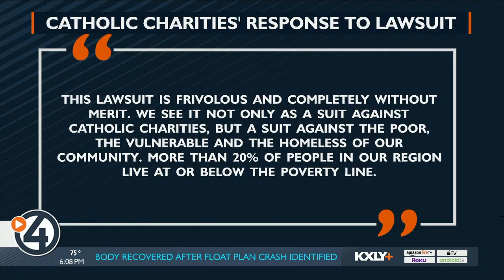West Hills neighbors sue Catholic Charities, City of Spokane over affordable housing project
A group of people living in the West Hills neighborhood is suing over an affordable housing project slated for the old motel off Government Way.

The lawsuit was filed by “Spokane for Safe Neighborhoods” and lists Catholic Charities, Dignity Housing, Empire Health, Sunset Health and the City of Spokane as defendants.

"The due process the public comment was overrode," said William Hagy, President of "Spokane for Safe Neighborhoods." "The environmental impact study also had been overlooked and overrode."

The Catalyst Project is set to provide housing to 100 homeless men and women. It is funded by the Department of Commerce and is set to move into the old Quality Inn within the next two months.

The eventual plan for the project is to remodel it from transitional housing to permanent housing. This project is separate from Catholic Charities’ House of Charity 2.0 plan.

People living in the West Hills say they have been blind-sighted by the announcement of the project. The neighborhood council does not want it in their backyard and they are worried about the long-term impacts it could have on their safety.

"There is a huge concern for public health and safety," said Hagy. "It is near public housing, low income housing as well as homeless shelters themselves."

The lawsuit filed this week makes several claims about the acquisition of the property and the potential negative effects it could have on the neighborhood.

Spokane for Safe Neighborhoods first claims the defendants unlawfully acquired the property without any governmental or public process.

"There was zero communication between the West Hills resident council, residents or business owners alike."

It further claims that Catholic Charities and Dignity Housing cannot establish the proposed land use for the Quality Inn property without first obtaining a conditional use permit from the city.

Spokane for Safe Neighborhoods also argues that the defendants cannot change the use of the property for group living facilities without first completing an environmental review under the State Environmental Policy Act.

The lawsuit also mentions several safety concerns. Spokane for Safe Neighborhoods addresses worries about houseless people with potential criminal backgrounds moving into their neighborhoods but also mentions environmental concerns.

In their complaint, they say they are concerned about potential asbestos and chemical abatement, hazardous materials, dust and other environmental impacts from the remodeling of the old motel. They also claim the defendants have “ignored and failed to address, review, or assess what impacts, if any, are likely in the event that facilities for the homeless are relocated directly adjacent to the Finch Arboretum.”

Catholic Charities released the following statement on the lawsuit:

A lawsuit aimed at stopping development of The Catalyst emergency supportive housing project was recently filed against Catholic Charities Eastern Washington. The lawsuit was filed by a newly formed corporation, Spokane for Safe Neighborhoods, that includes members William Hagy, West Hills Neighborhood Council chair, Gib Brumback, a West Hills developer, Lisa Saddler, director of Ascenda, and Michael Gifford, Finch Arboretum neighborhood representative.

This lawsuit is frivolous and completely without merit. We see it not only as a suit against Catholic Charities, but a suit against the poor, the vulnerable and the homeless of our community. More than 20% of people in our region live at or below the poverty line. It is our sacred obligation to stand with them and stand up for them. We will do exactly that in addressing this lawsuit, no matter how much time or money it may take.

Our initial reaction to the filing was consistent with how we approach all things we do – to respond in prayer. At our September 8 all-staff Mass today at the Holy Names Convent Chapel, Bishop William Skylstad reminded us of the powerful work Catholic Charities does to serve the poor and to be a voice for the voiceless.

We pray for the homeless and for all people in need. We also pray for those who have filed this lawsuit that they may have a conversion of heart. The overwhelming majority of people in our Spokane community – including so many in the West Hills neighborhood - are generous, compassionate, kind, and loving. We believe that this community at large knows exactly what we at Catholic Charities know to be true: Love always wins.